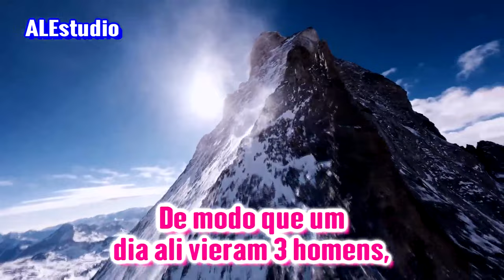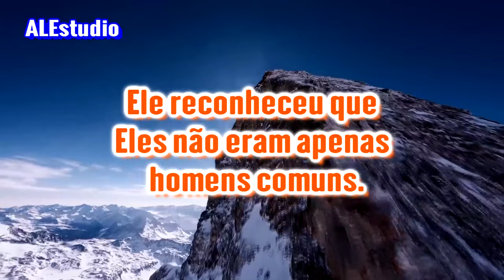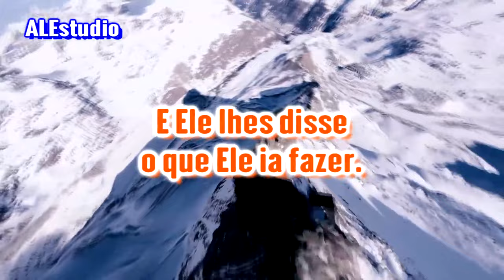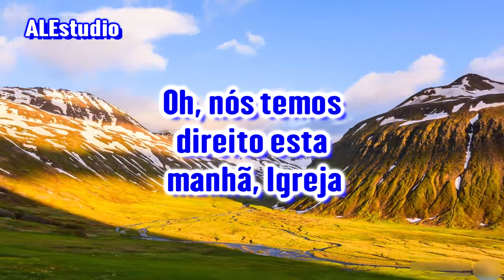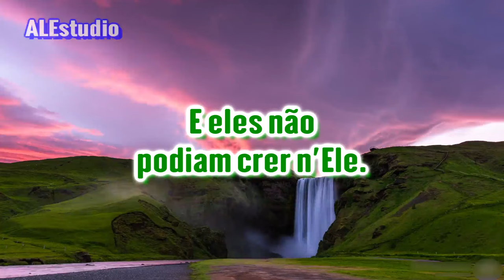Temos Direito de Conhecer os Segredos - Ir. Branham